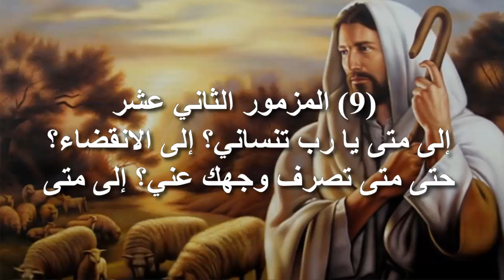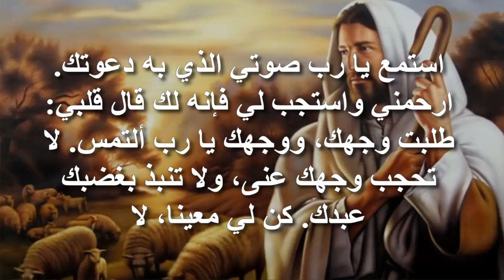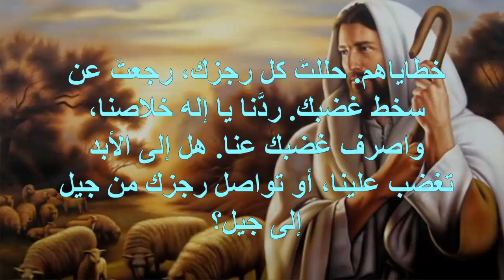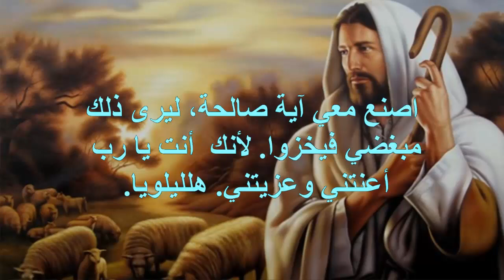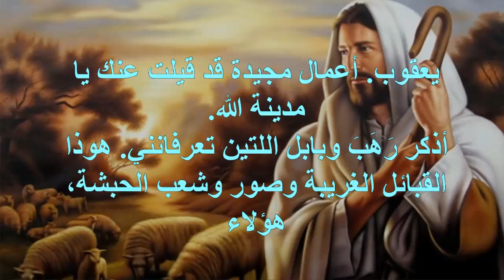ارحمنى يا الله ارحمنى اللهم التفت الى معونتى يارب اسرع واعنى